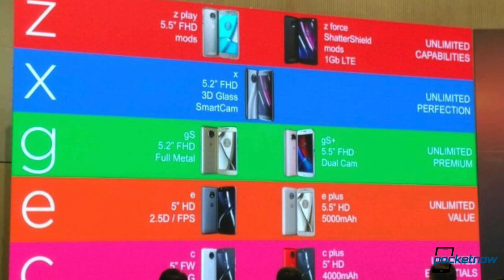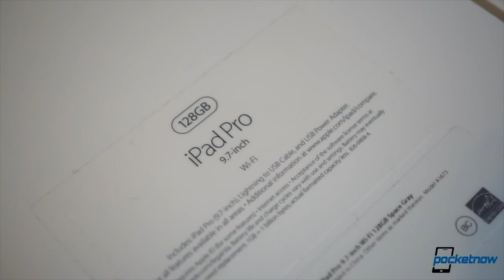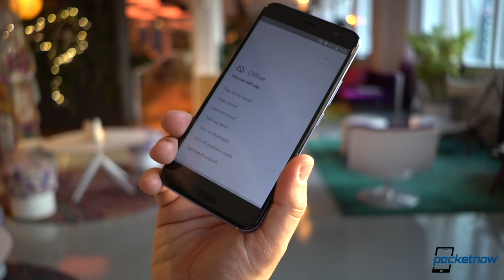HTC U11 impressions, brand new iPad Pro soon & more - Pocketnow Daily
Stories:
- This is Lenovo’s entire ‘unlimited’ 2017 Motorola smartphone roster, Moto X4 and gS included /2017/05/15/lenovo-unlimited-2017-motorola-smartphone-roster-moto-x4-moto-gs
- The Legend of Zelda is finally expected on smartphones ‘soon’ as Nintendo’s next step in mobile /2017/05/15/nintendo-the-legend-of-zelda-smartphone-launch-soon-speculation
- KGI’s Ming-Chi Kuo likes the odds of ‘narrow bezel’ iPad Pro and ‘Siri Speaker’ WWDC announcements /2017/05/15/kgi-ming-chi-kuo-predictions-new-ipad-pro-siri-speaker-wwdc
- The time may ‘now be right’ for glucose-monitoring Apple Watch function, new report claims /2017/05/16/apple-watch-glucose-monitoring-functionality-new-rumors
- HTC U11 debuts with Edge Sense, active noise canceling earbuds in the box /2017/05/16/htc-u11-debuts

Watch today's Pocketnow Daily as we talk about the recent news regarding what to expect for the future of Moto smartphones. Then we talk about the Legend of Zelda, and how it'll make its way to smartphones soon. We then hear about what to expect for WWDC, as a new iPad Pro and Siri speaker seem the most likely. The Apple Watch follows as we hear about all the medical innovation it might bring. We end today's show talking about the HTC U11 and our impressions.